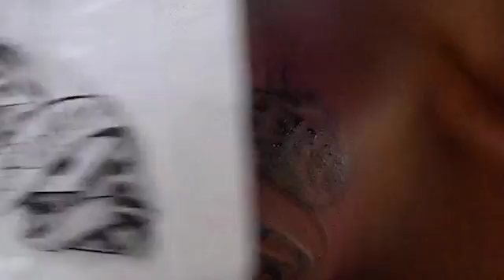V2O tatoueur a la ghetto you t (guyane c'est dangereux)